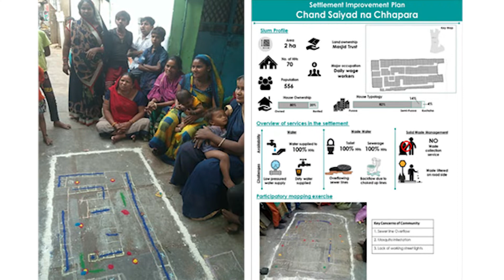Urban Management Centre: Making Cities Work for Everyone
Urban Management Centre is a women led non-profit organization dedicated to building resilient systems for inclusive and equitable development. We work with governments to strengthen local governance and build lasting institutional structures. We also work directly with vulnerable people to ensure that they have the tools and support they need. Over the last 25 years, UMC and its teams have developed fundamental innovations in urban and rural development challenges such as performance assessment, capacity building, and decentralized institutional strengthening.